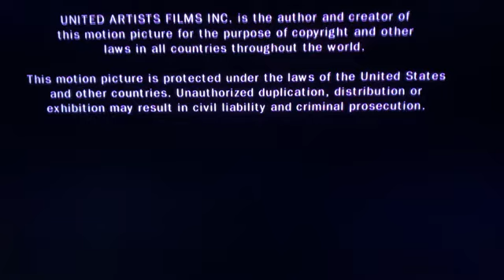United Artists logo (2004)